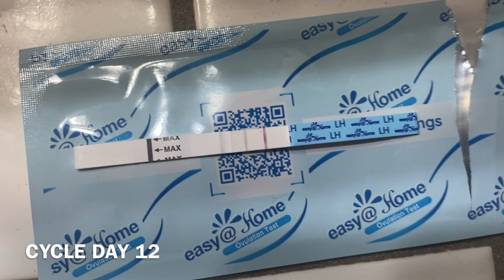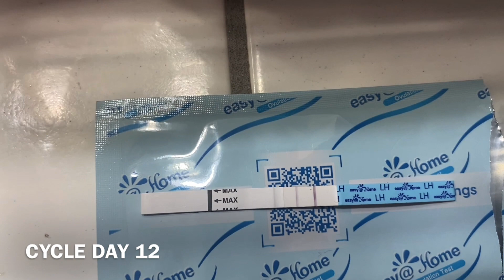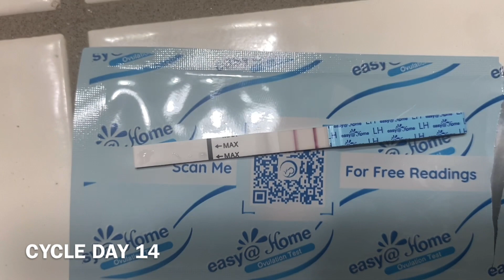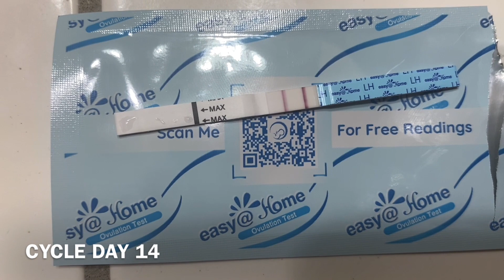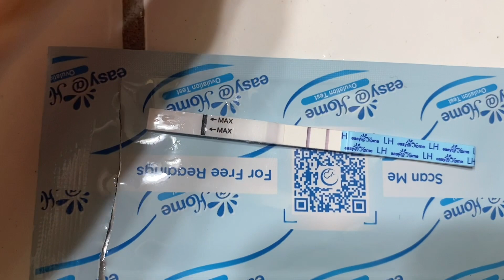TRACKING OVULATION CYCLE DAYS 11-15 | trying out clear blue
November’s ovulation testing, so excited to be here and tracking again, it’s been rough but excited to start testing! I can’t believe my ovulation days have been getting pushed back but happy it’s here!

Ovulation Test Strips